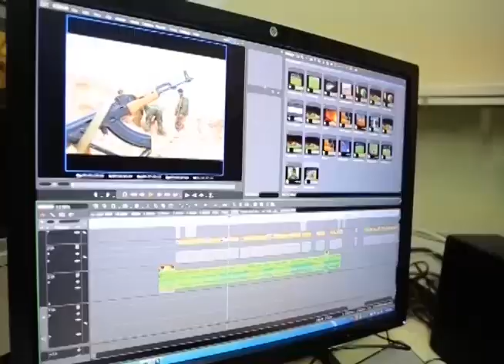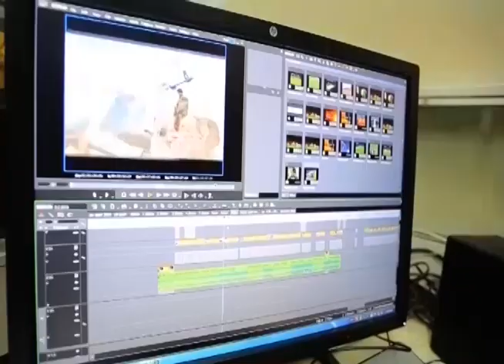tv1indianews-घर में घुसकर लड़के ने किया 14 की लड़की से जबरदस्ती रेप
गौरव सिंह - औरैया
गौरव सिंह - औरैया